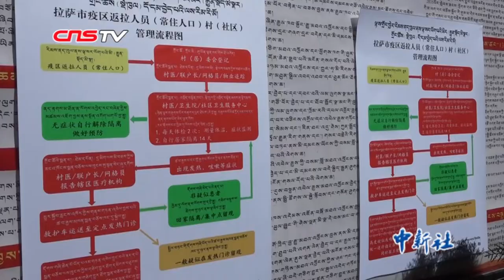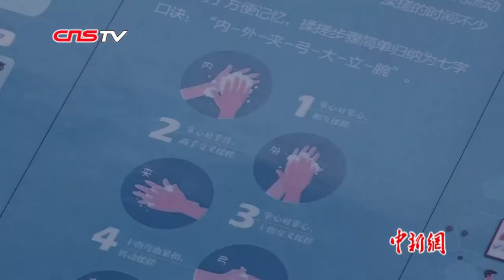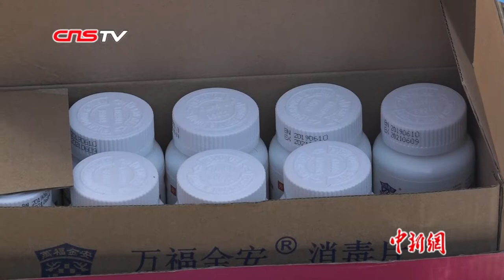拉萨大昭寺积极防疫 向僧人宣传健康知识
2月6日，西藏自治区疾病预防控制中心相关专业人员走进西藏千年古刹大昭寺，为大昭寺的僧职人员讲解消毒液的配对方法及正确消毒、洗手、戴口罩等健康知识。